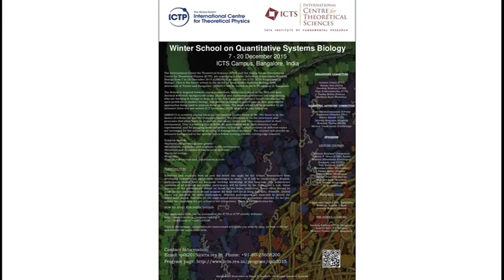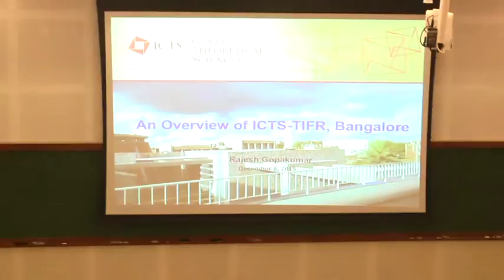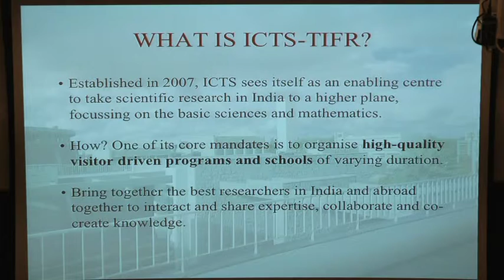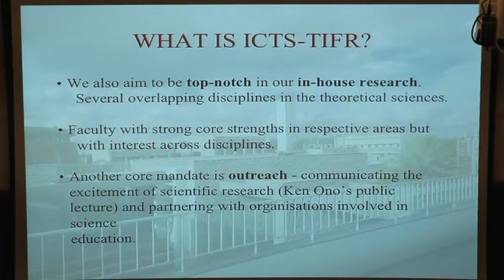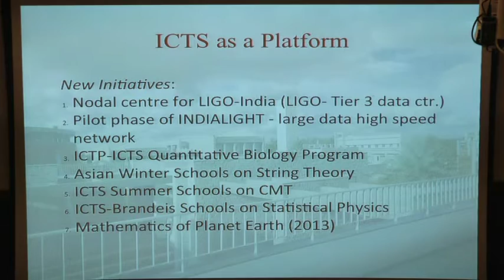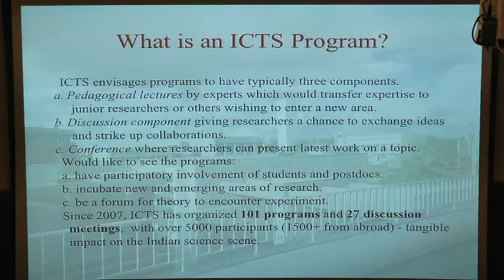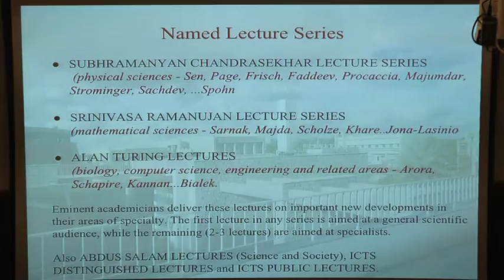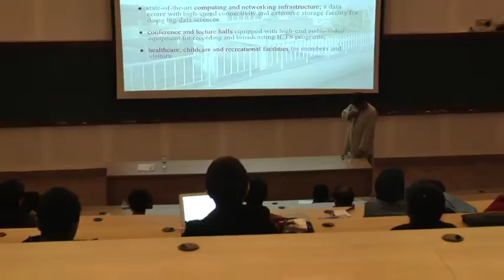Welcome remarks by Rajesh Gopakumar (Director, ICTS)